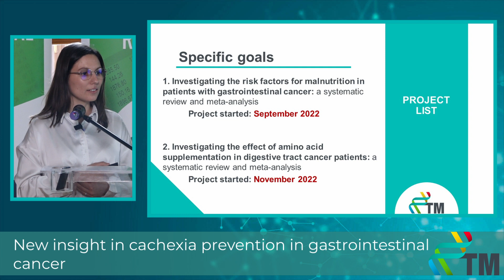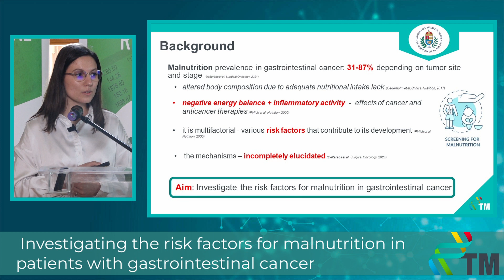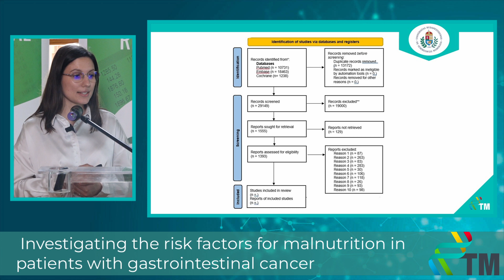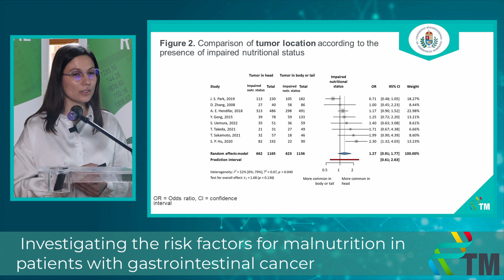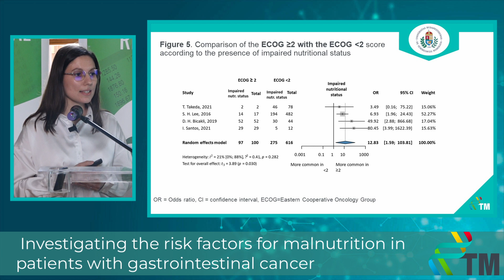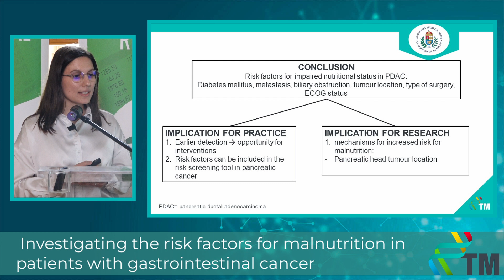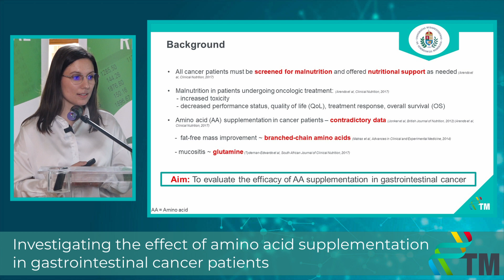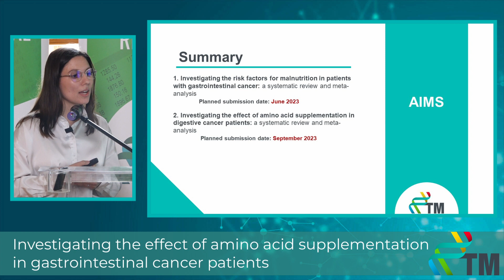Progress Report II - Bettina Budai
Investigating the risk factors for malnutrition in patients with gastrointestinal cancer
6-month Progress Report of the PhD students of the Centre for Translational Medicine, Semmelweis University.
I am a first year PhD student and currently I am working as a dietician at Semmelweis University, Department of Pancreatic Diseases. I am interested in medical nutritional therapy and in dietetics intervention for patients suffering from different type of cancer. I applied for this PhD program to deepen my knowledge about research methodology.